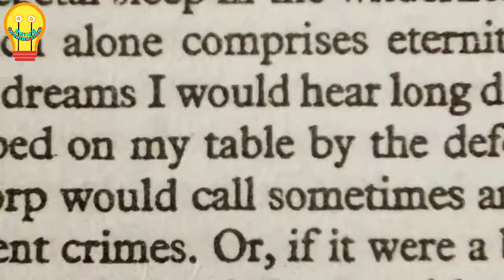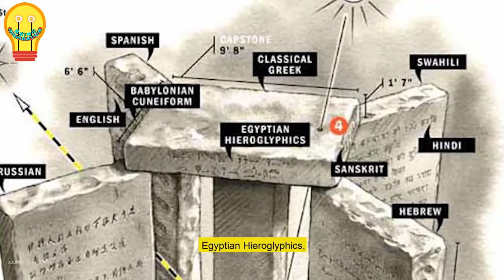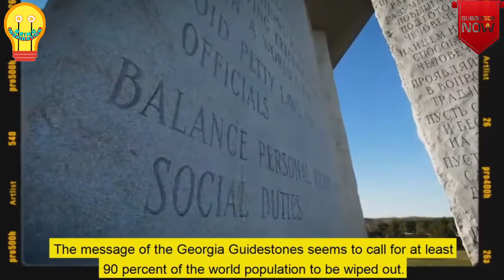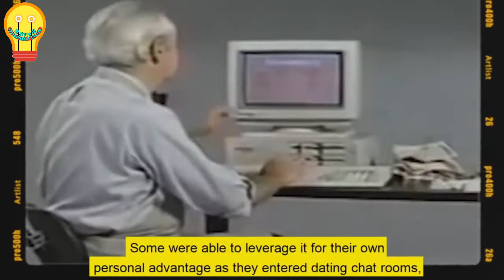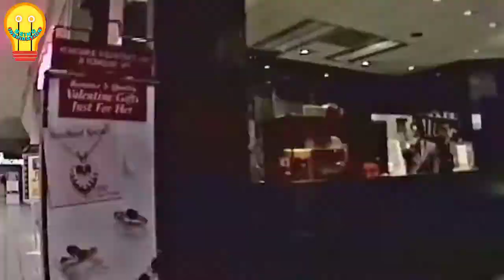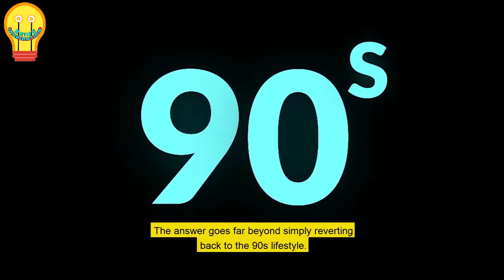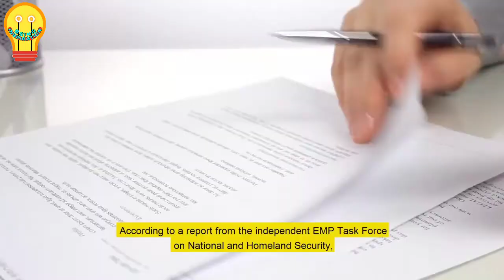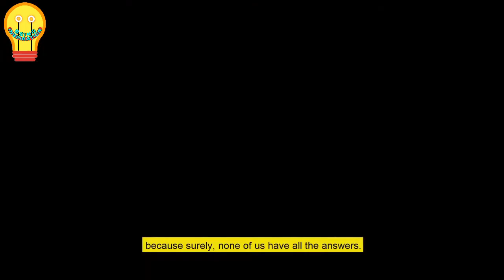Overpopulation! What's the limit? | Earth can't cope with increasing population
Overpopulation is major problem to us. Population is increasing very fast.
Ancient Structures wans about Overpopulation. Overpopulation will lead to severe damages to our planet.

✴Watch some masterpieces -

'Being Inspiration' is not r̳e̳s̳p̳o̳n̳s̳i̳b̳l̳e̳ and does not verify for a̳c̳c̳u̳r̳a̳c̳y̳ any of this information.
𝕿𝖍𝖎𝖘 𝖈𝖍𝖆𝖓𝖓𝖊𝖑 𝖉𝖔𝖊𝖘 𝖓𝖔𝖙 𝖈𝖔𝖓𝖘𝖙𝖎𝖙𝖚𝖙𝖊 𝖆𝖓𝖞 𝖒𝖊𝖉𝖎𝖈𝖆𝖑 𝖔𝖗 𝖔𝖙𝖍𝖊𝖗 𝖕𝖗𝖔𝖋𝖊𝖘𝖘𝖎𝖔𝖓𝖆𝖑 𝖆𝖉𝖛𝖎𝖈𝖊.